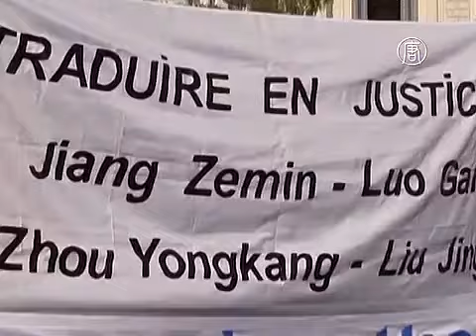Против экс главы силовых структур КНР выдвинули обвинения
Власти Китая выдвинули официальные обвинения бывшему высокопоставленному чиновнику. Чжоу Юнкану, который раньше руководил всеми силовыми структурами КНР, вменяют коррупцию, злоупотребление властью и намеренное разглашение государственных тайн.